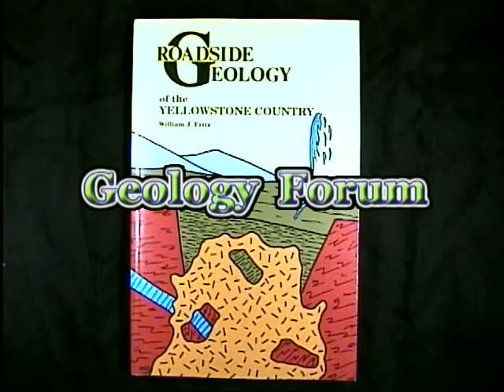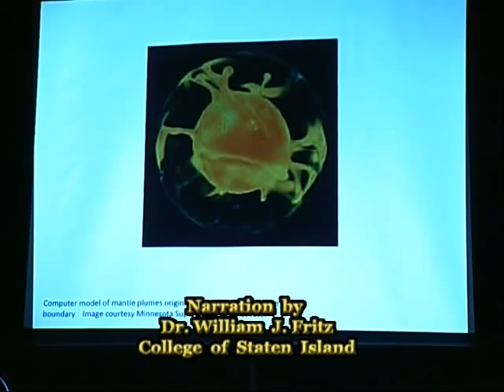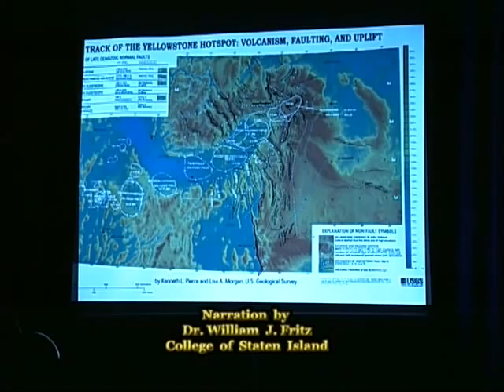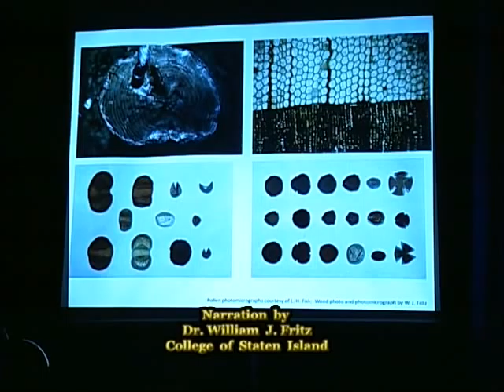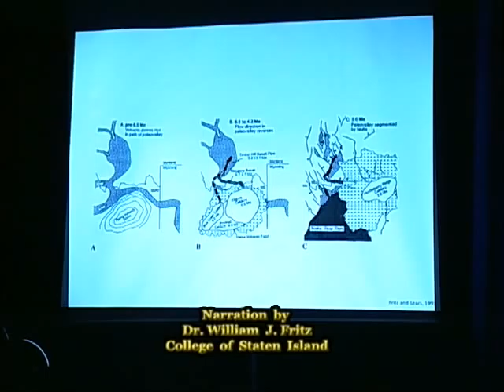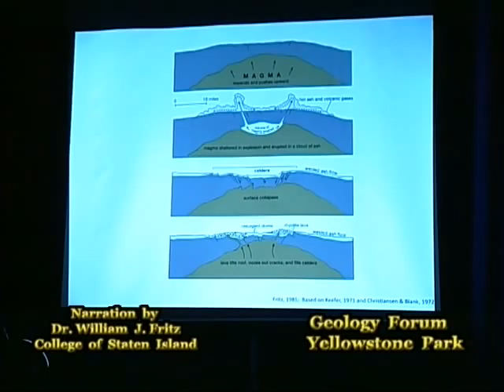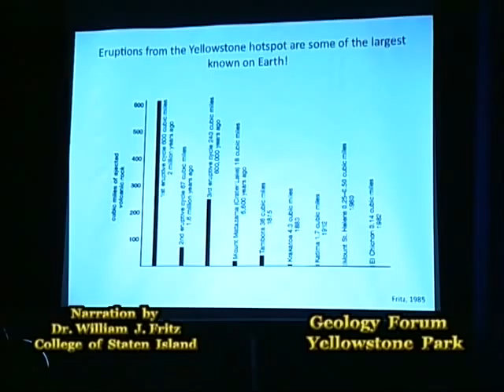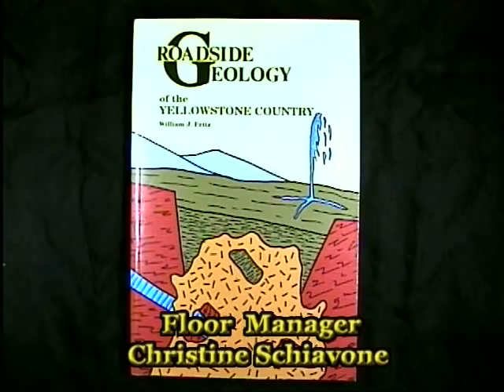Geology Forum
Geology of Yellowstone Park and Southwest Montana volcanoes and landscapes. Featuring Provost William Fritz.